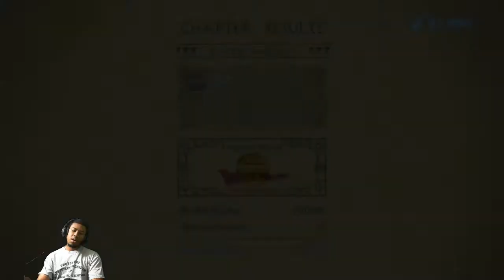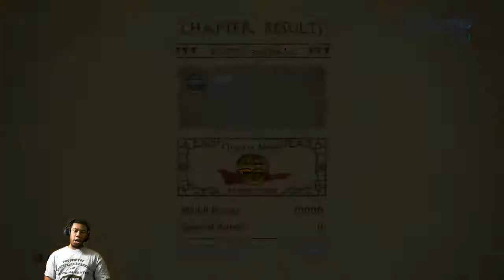End Of Legend Of Korra - 8 / 8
We finish up Legend of Korra to Start the 24 hour Stream -- Watch live